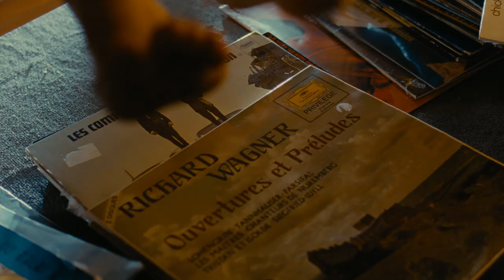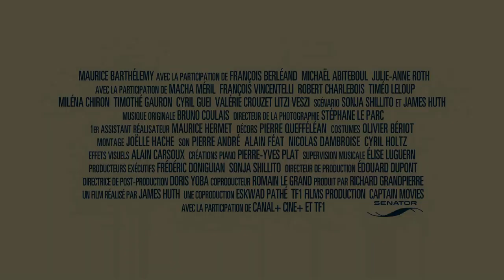Und nebenbei das große Glück - Trailer (deutsch/german)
Jetzt ansehen!
Hier Downloaden & Behalten
Hier die DVD & Blu-ray kaufen

Sophie Marceau in einer umwerfenden romantischen Komödie -- der perfekte Film zum Valentinstag!

Inhalt: Der Jazz-Musiker Sacha (Gad Elmaleh) ist ein unbeschwerter Mittvierziger und mit seinem Leben eigentlich vollkommen zufrieden. Er hat gute Freunde, liebt die Frauen und macht die Nacht zum Tag. Doch als die attraktive, selbstbewusste Charlotte (Sophie Marceau) ihm buchstäblich vor die Füße fällt, gerät sein Leben aus dem Tritt. Die beiden verlieben sich Hals über Kopf und zum ersten Mal in seinem Leben muss Sacha das tun, was den meisten Männern am Schwersten fällt: Erwachsen werden. Doch bis dahin ist der Weg noch weit und turbulent. Denn Charlotte weiß, was sie will und hat sich mit ihrem Leben, ihren Kindern und ihrem Noch-Ehemann, dem Großindustriellen Alain Posche (FRANÇOIS BERLÉAND) arrangiert. Sich zu arrangieren ist nicht mehr ausreichend -- Charlotte muss sich jetzt entscheiden...

Regie: James Huth
Mit: Gad Elmaleh, Sophie Marceau, François Berléand, Maurice Barthélémy